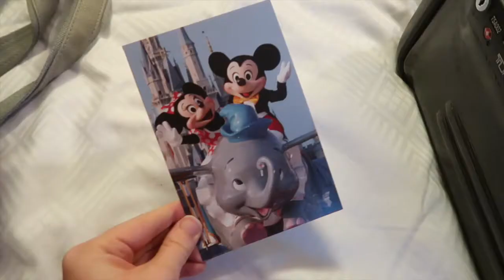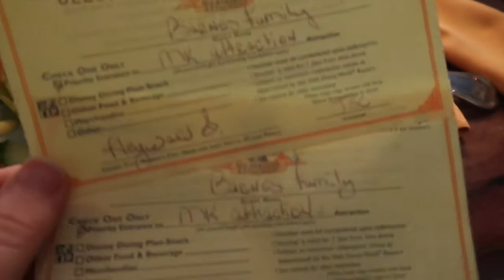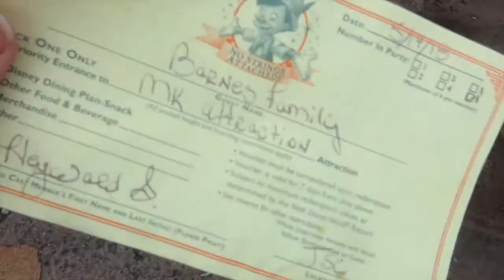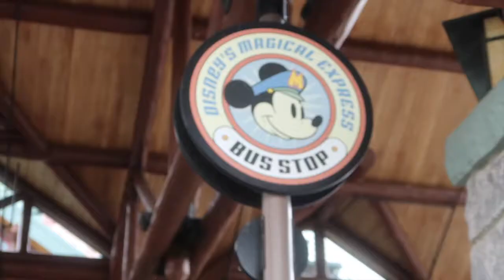Receiving a Magic Moment | Wedsnip Disney Bachelorette PART SEVEN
The final two days of our amazing holiday at Walt Disney World. We spend a rainy day at Typhoon Lagoon followed by more drunken fun in the Old Faithful Club in Wilderness Lodge. Then on our last day we receive two magical moments from Dani at Skipper's Canteen enabling us to do 3 rides and spend our 98 snack credits all in an hour and a half before boarding the bus and heading home.